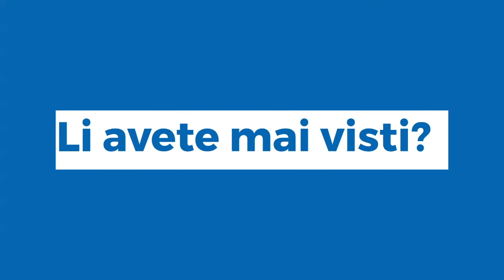Curiosità dal Parco - I Cetacei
Conosci il Santuario dei Cetacei?🐬